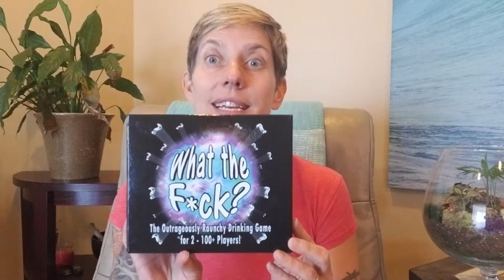Games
What games knock your socks off?!

Sign up for my channel here if you got a chuckle out of this and don't want to miss an episode!